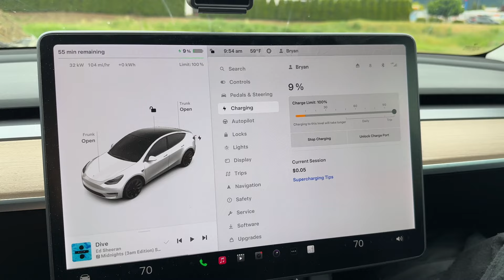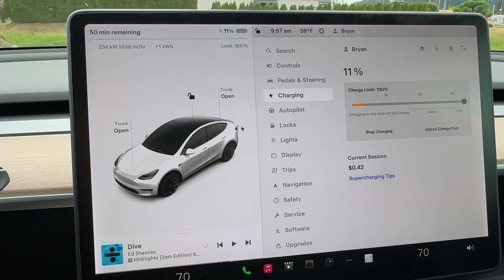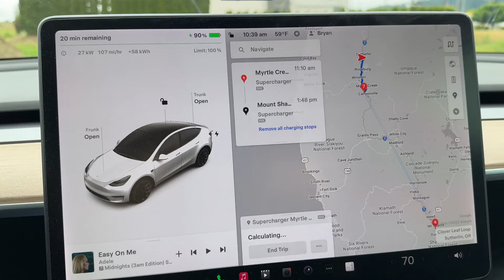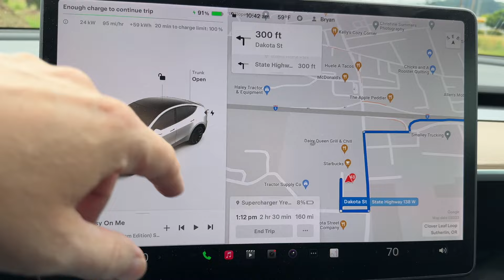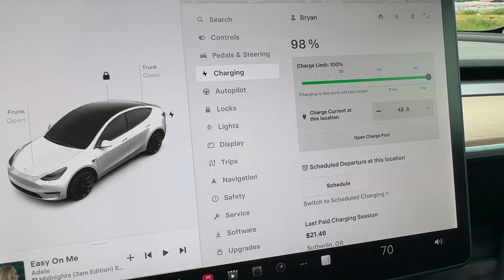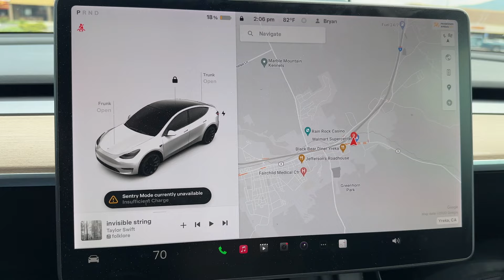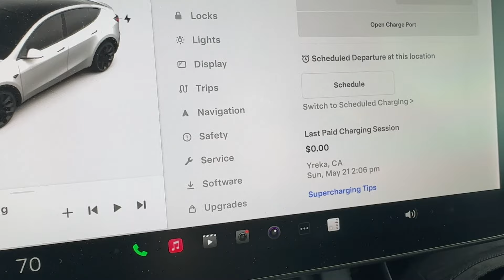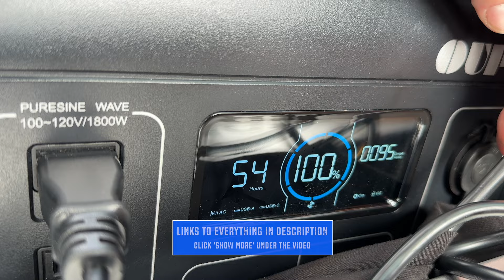Tesla Model Y Road Trip to Mt Shasta, California - Day 19 of 30 | S3:E25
In today's video I road trip south in my Tesla Model Y from Olympic National Park in Washington State to Mt Shasta, CA to explore the area on my ebike. Join me for day 19 of my 30 day adventure series visiting some of the most epic spots in the Western United States. Follow along as I navigate the Supercharger network and explore the all the western US has to offer.

I'm no longer active on X/Twitter, Facebook or Instagram.

○ YouTube Thanks Button - Simply hit the Thanks button below each video

//ABOUT MY CHANNEL:
Join your host, Bryan Hauer, a lifelong entrepreneur & Minnesota native, as he discusses the latest in electric vehicles (EV), sustainable energy & off-grid news. Come along on his adventures as he travels across the US & around the world creating videos based on camping, hiking, fishing & road-tripping using fast chargers & solar. It’s all part of the Hauer Experience ;)

//TESLA FLOOR LINERS:
○ 3D Maxpider KAGU All-Weather Floor Mats (Front & Rear)
○ 3D Maxpider KAGU Floor Mats (Rear Cargo)

//CAMPING GEAR + TESLA ACCESSORIES:
○ EVANNEX Camping Window Covers for Model Y (SAVE $10 on orders over $100 using Code BRYANHAUER10)
○ EVANNEX Rear Cargo Cover for Model Y
○ Lectric XP Lite eBike
○ Coleman Portable Butane Camping Stove
○ Camping Cookware Set
○ Camping Cookware Travel Bag
○ Electric Hot Burner
○ Seasoned Cast Iron Skillet
○ Foldable Food/Laptop Tray for Model 3/Y
○ Bodega Portable Fridge/Freezer
○ 5/8" Right-Angle Trailer Hitch Receiver Lock/Pin
○ KingCamp Camping Chair
○ ALPS Mountaineering Dining Camping Table
○ ALPS Mountaineering Small Camp Table
○ 7 Gallon Water Jugs
○ Portable Camping Shower
○ Portable Pop Up Shower Privacy Tent
○ Portable Toilet
○ Coleman Instant Screenhouse Tent
○ LED Rechargeable Camping Lantern
○ LED Rechargeable Lights for Rear & Cargo Box
○ Leveling Blocks
○ Jack Pads for Model 3/Y
○ J1772 Charging Adapter Lock for Model 3/Y
○ Front License Plate Mount for Model Y/3

If you enjoyed this video, please Like it, Subscribe, Share it with your friends and make sure to turn on Notifications (by hitting the bell) so you’re alerted each time I post a new video. Also, please let me know your thoughts on this episode by commenting below.